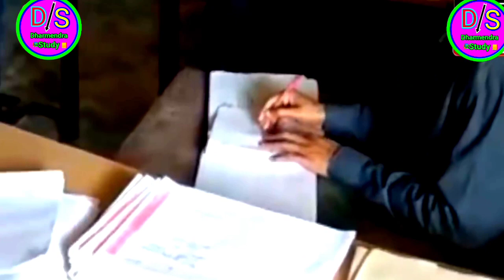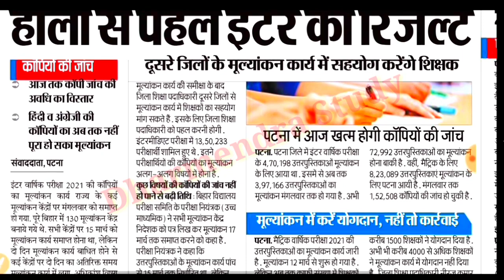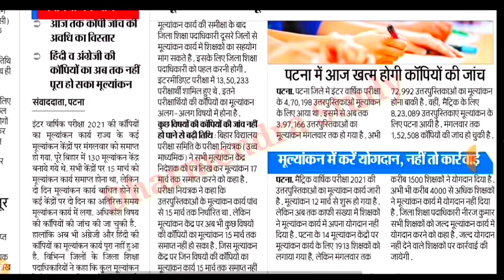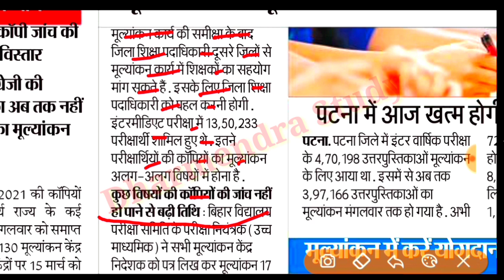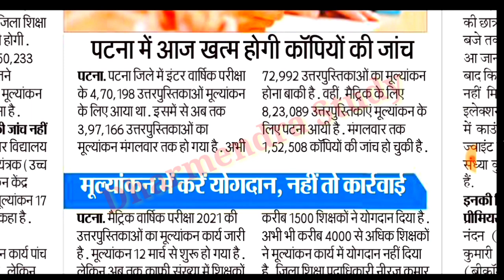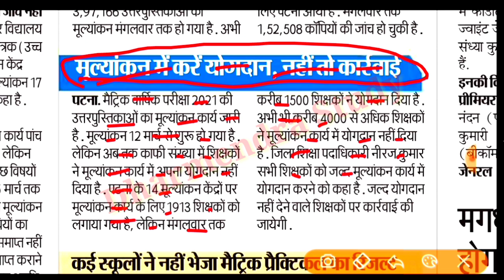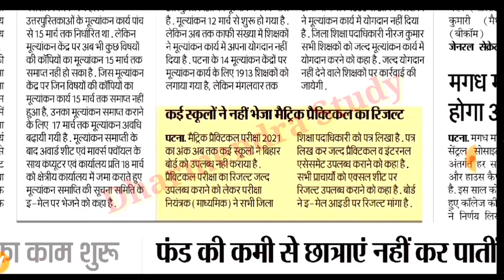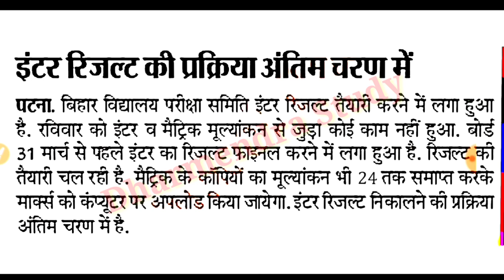बिहार बोर्ड का फाइनल मोहर लग गया होली से पहले इंटर रिजल्ट जारी ऐसे चेक करे!! Bihar Board Result 2021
Bihar Board Inter Matric Result Official Date 2021| अभी-अभी घोसित|  BSEB Inter Ka Result Kab Aayega,
bihar board copy check kaise hota hai,
bihar board copy check video,
bihar board copy check,
bihar board me copy check kaise hota hai,
bihar board ki copy kaise check kiya jata hai,
bihar board main copy kaise check hota hai,
bihar board inter 2021 ka result kab aayega,
bihar board inter exam news 2021,
inter 2021 ki copy janch kab shuru hogi,
bihar board,bseb,Bihar Board Copy Checking 2021||BSEB Matric Inter Copy Janch 2021

Bihar Board Result 2021||Matric Ka  Result Kab Ayega 2021|Inter Ka Result Kab Ayega 2021|Copy Janch ,bihar board inter result 2021,bihar board 12th result 2021,

10th result 2021 date
2021 ka inter ka result kab aaega
2021 ka matric ka result kab niklega
12th result 2021 bihar board
12th result 2021 bihar board date
12th result 2021
10th result 2021 news
10th result 2021 bihar board
12th ka result kab aayega 2021
12th ka result kab aayega 2021

Dharmendrastudy